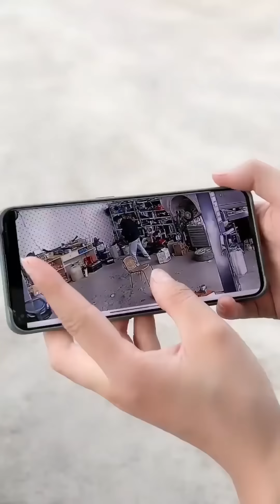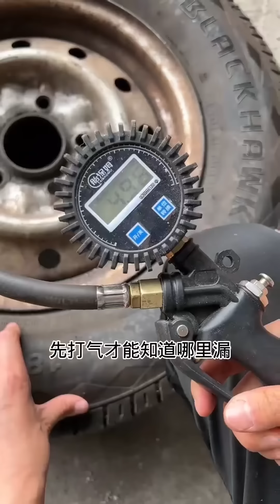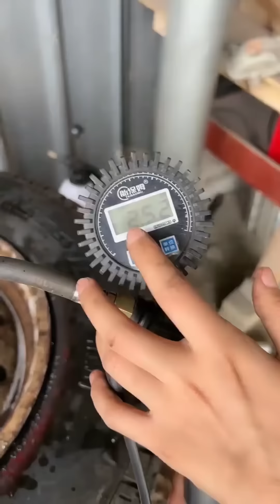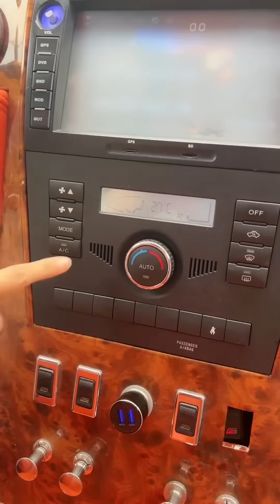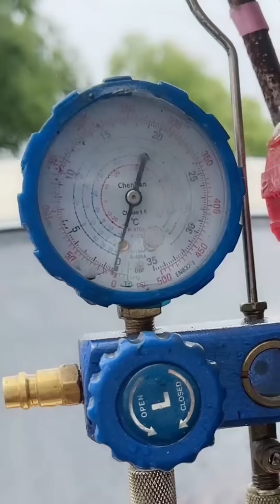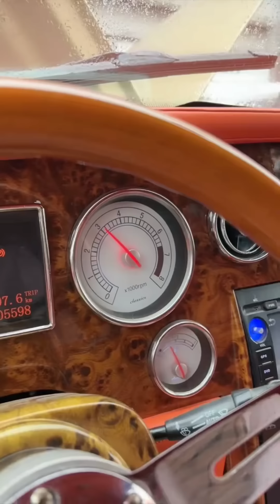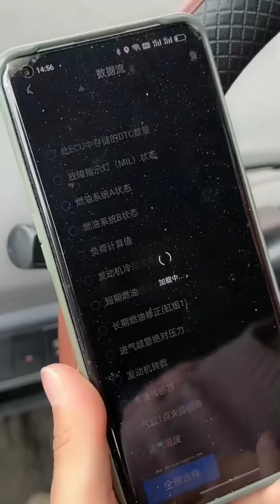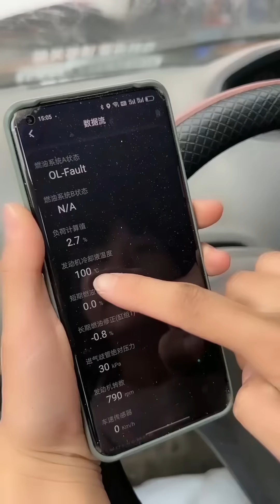小蘭修熄不了火的小貨車，用這個方法一招就解決了，搬開車頭找到問題！ 【小阿蘭修車】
Hello，大家好！我是小阿蘭，下學後就專注修車 修車技術一點不比男生差 我会每天分享不一樣的汽車維修保養知識。